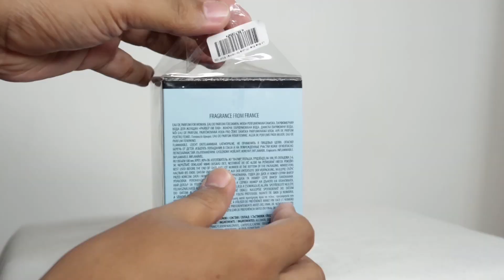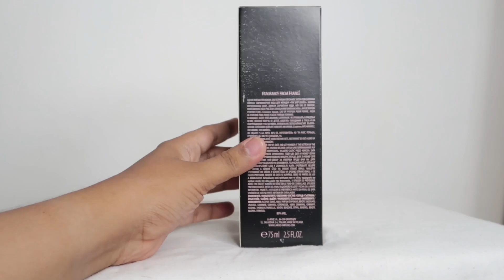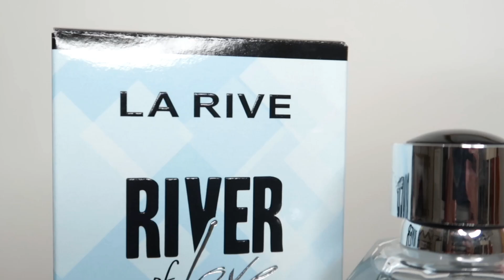Cobain Parfum LA RIVE Look Of Woman 75 ml & LA RIVE River Of Love 100 ml_Wanginya Mirip Parfum Mahal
Link Pembelian Produk :

1. LA RIVE  Look of women 75ml EDP

2. LA RIVE RIVER OF LOVE 100 ML EDP